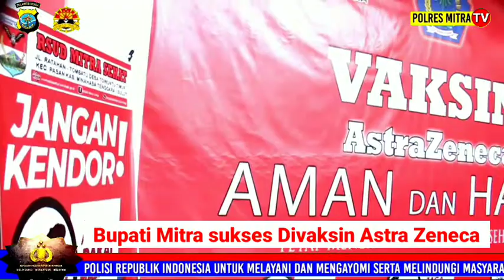Bupati Mitra sukses divaksin Astra Zeneca